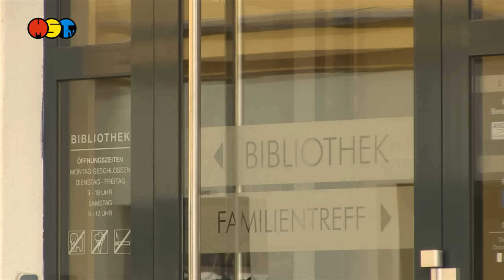Gemeinsame Stadt- und Hochschulbibliothek Mittweida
Für die Mittweidaer Bürger und Studenten der Hochschule soll zukünftig eine  gemeinsame Bibliothek gebaut werden. Der Freistaat Sachsen plant am Technikumplatz Mittweida dafür ein neues Domizil.  Ein geeignetes Gebäude wurde bereits gefunden. Die Mittweidaer Stadtbibliothek, im Stadtzentrum, wird sehr gut genutzt.  Jährlich werden etwa 160.000 Ausleihen verzeichnet. Studenten der hiesigen Hochschule haben mehrere Möglichkeiten, Medien auszuleihen. Zum einem in dem Gebäude der Mensa und zum anderen in einer Halle an der Goethestraße. Doch durch die Verlagerung der Hochschulbibliothek von Rosswein nach Mittweida gibt es nicht mehr genügend Kapazitäten. Aus diesem Grund soll aus dem einstigen Hotel „Stadt Chemnitz“, am Technikumplatz,  eine gemeinsamen Hochschul- und Stadtbibliothek entstehen. Beide Verwaltungen berechneten ihren perspektivischen Bedarf, der mit rund 4000 qm für die Hochschule und rund 700 qm für die Stadt eine beachtliche Größenordnung darstellt.
Nach Angaben der Stadtverwaltung soll die Sanierung  des alten Hotels zu großen Teilen vom Freistaat Sachsen finanziert werden.
Der Neubau wäre ein weiterer Schritt den städtebaulichen Missstand zu beseitigen